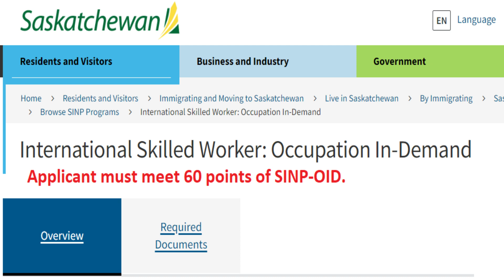MINIMUM IELTS/PTE REQUIRED FOR CANADA/AUSTRALIA IMMIGRATION | IMMIGRATION TALK EP.25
Planning Australia or Canada Immigration? In this video, learn about the minimum IELTS/PTE requirement for skilled immigration program  - All Explained by Internationally Acclaimed Senior Immigration Maestro Mr. Adil Ismail - Having 20+ years of extensive experience in the immigration industry. An Authorized & Registered Agent of RCIC of Government of Canada & Mr. Abu Bakar Adil.

The Podcast IMMIGRATION TALK aims to cover various Immigration Topics & bring the most legitimate, truthful, and helpful information for prospective immigrants to understand their options!

🔹️Superior Consulting (Pvt.) Ltd.🔹️
~ Immigration Experts in Pakistan & Middle East Serving Since 2004.